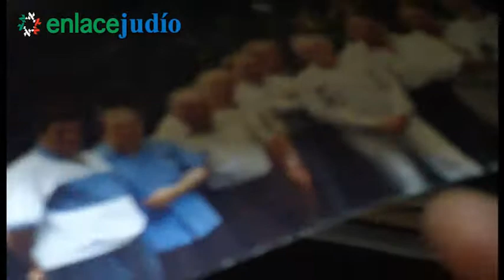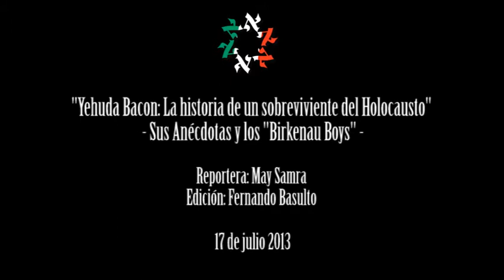Enlace Judío - Yahuda Bacom aja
Reportaje: May Samra

18 de julio de 2013